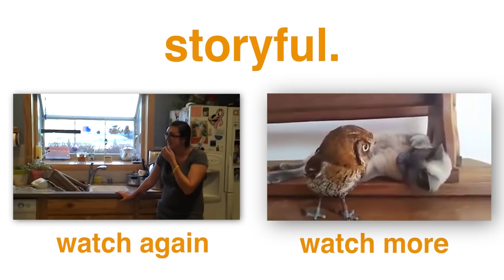Epic Thanksgiving Turkey Prank Causes Breakdown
"Take one Thanksgiving turkey, a Cornish hen and an evil genius of a mom and what do you get? An epic Thanksgiving prank. Nerissa was planning on pranking both of her daughters into believing the turkey planned for dinner was pregnant. Nerissa’s animal-loving daughter Raquel was so shocked when she discovered the Cornish hen inside the carcass of the turkey that she burst into surprised tears. Raquel’s sister Nicole had discovered the Cornish hen in the fridge earlier in the day so was aware of the prank being pulled on her sister. Nicole cried tears of her own, but these were tears of uncontrollable laughter."

Storyful is a news agency that supplies verified UGC to news clients and manages rights for UGC video on YouTube and across the Web.